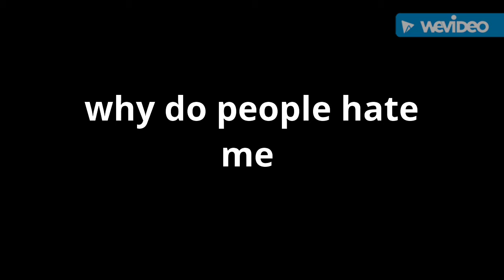Everyone hates me 😢😢😢